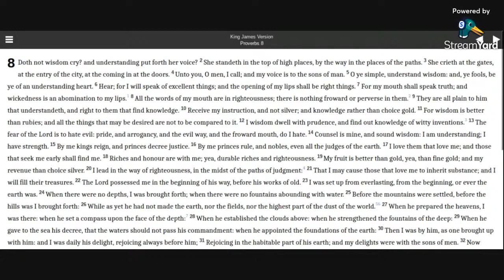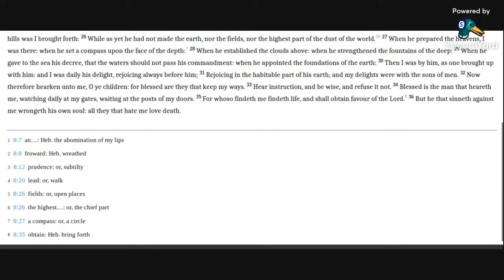Proverbs 8 KJV (audio with text)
Reading Proverbs 8 in the KJV Bible.

Allelu-YAH.  Amen.